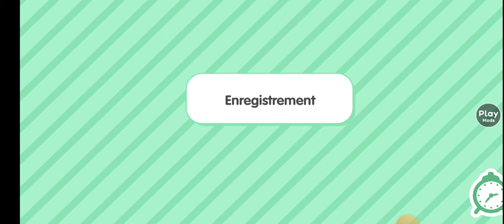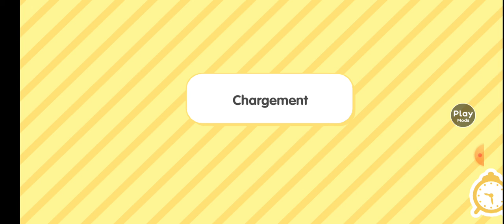vlog) das novas ataulizaçaos part 1 ()